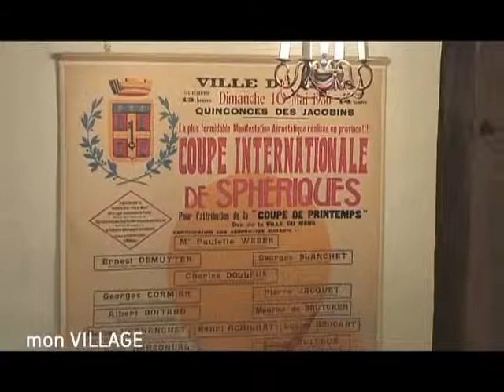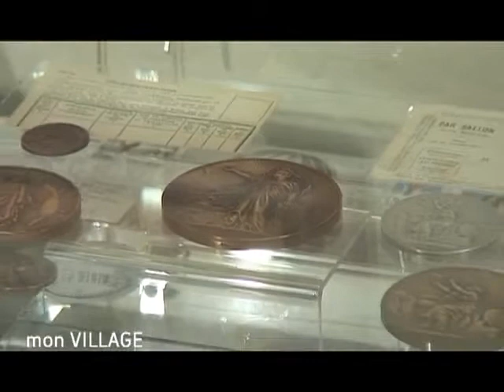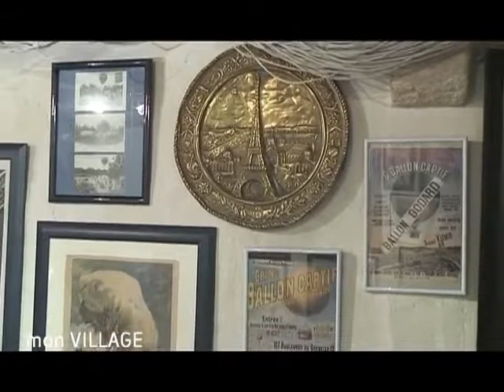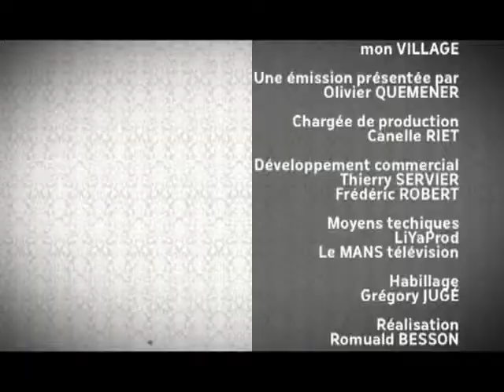Mon Village: Sablé-sur-Sarthe (partie 3)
Sites webs/blogs, copiez cette vidéo avec le bouton "Intégrer" !
 Olivier Quéméner nous fait découvrir les richesses de Sablé-sur-Sarthe, dynamique commune de la Sarthe